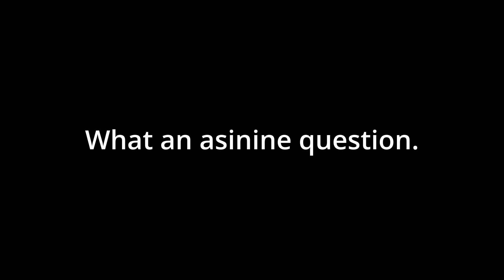Arachnophobia (Ghostbusters E10)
In this episode we leave the Sedgewick Hotel for good, hopefully it can stay hauntless.
John Goodman unknowingly guest stars.